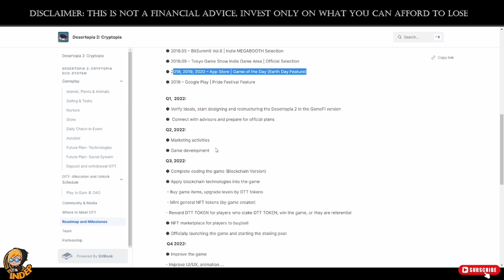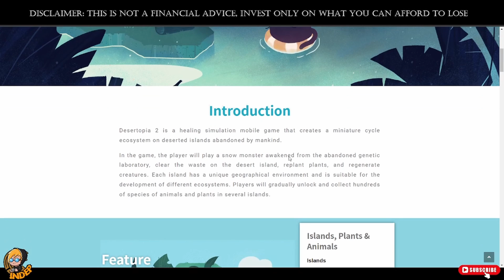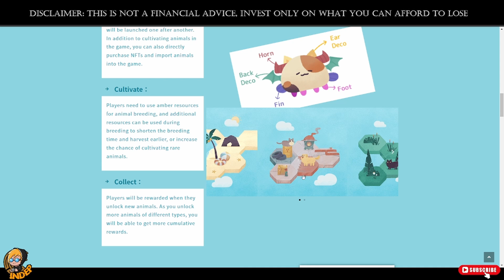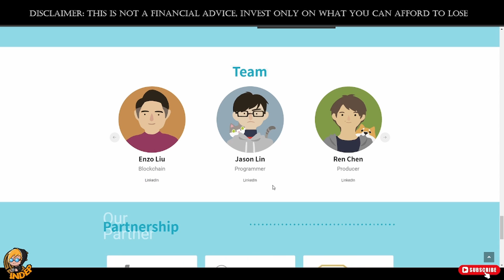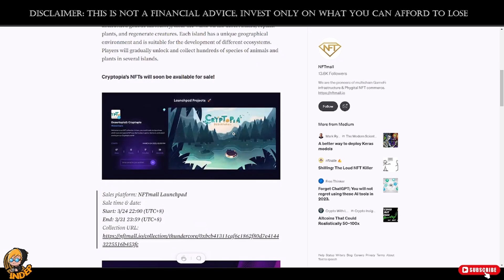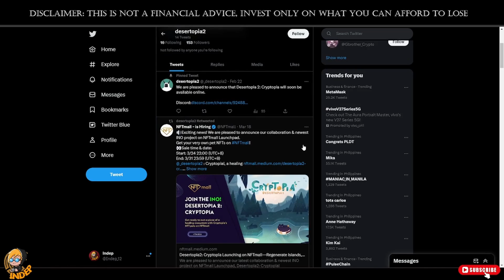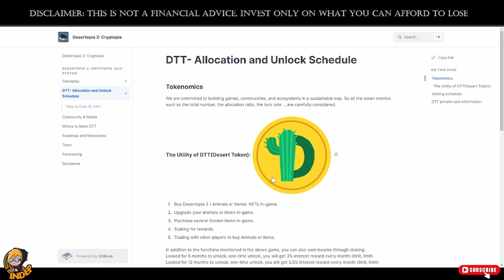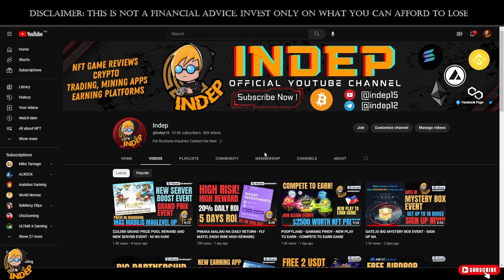NEW FARMING GAME - DESERTOPIA 2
NEW FARMING GAME - CRYPTOPIA - DESERTOPIA 2

Comment on this video for a chance to win 50php GCASH this March 25 (1 winner)

mexc-1SM7s

cryptopia, desertopia 2, cryptopia desertopia,  cryptopia review, cryptopia nft game.